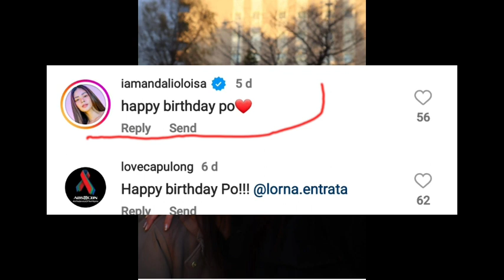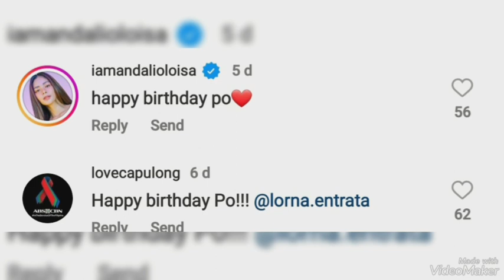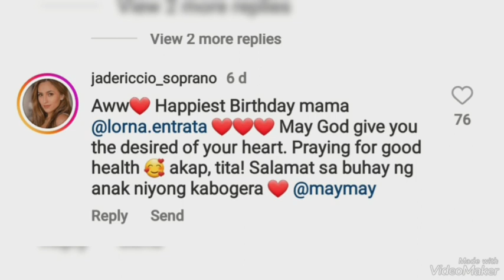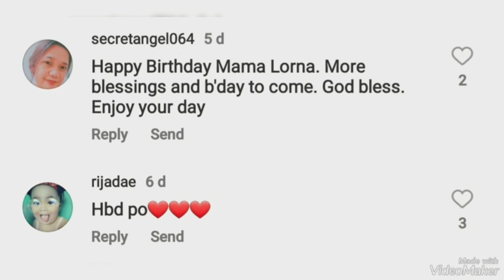Eloisa Andalo May Sinabi sa ina Ni MAYMAY Entrata.